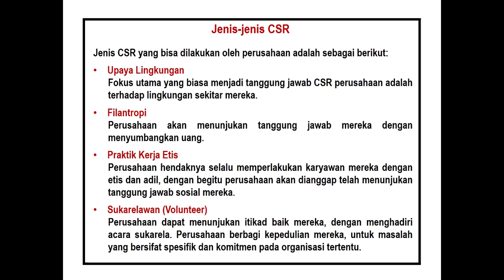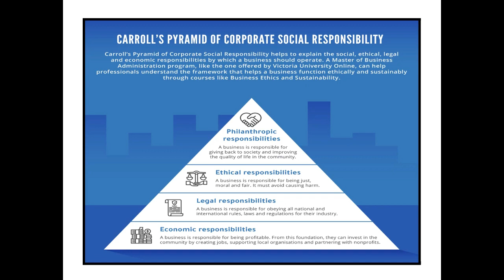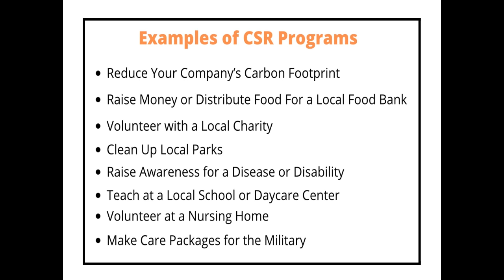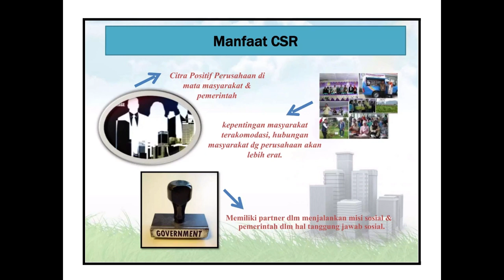LIFE LESSONS PRT 59-CSR